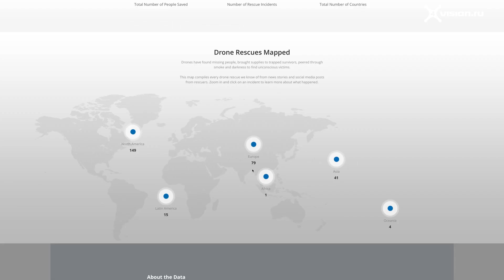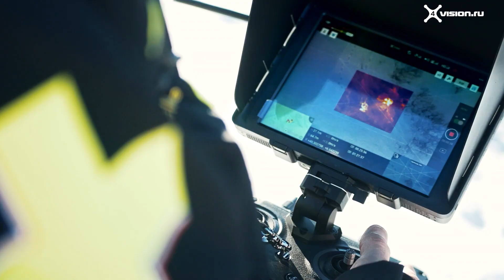Использование дронов для совершенствования операций в горах Валь Торанс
В этом видео Вы узнаете, как беспилотные технологии помогают самой большой в мире горнолыжной зоне. Дроны используются для поддержания безопасности курорта  и спасения жизней.

Валь Торанс лидирует в применении новых беспилотных технологий. Здесь мы поделимся историей о том, как беспилотники используются для мониторинга установок Gazex, и, как они помогают в спасении людей, попавших под лавину. Благодаря беспилотникам миллионы лыжников со всего мира уверены в усиленных мерах безопасности курорта.
В переводе 4vision.ru (Официального Дистрибьютора DJI в России).